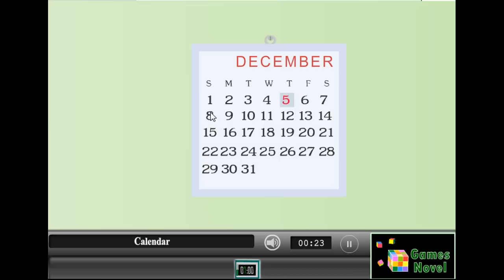Novel Room Escape Walkthrough.flv